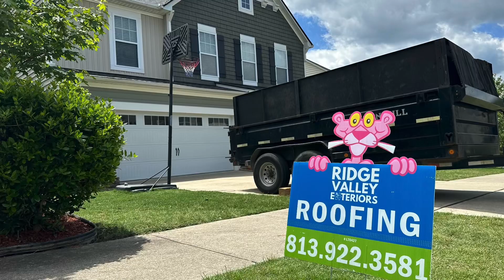OC Oakridge Estate Gray in Cary NC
Owens Cornings Oakridge in Estate Gray installed by Ridge Valley Exteriors in Cary North Carolina